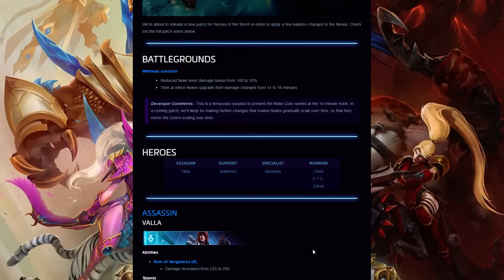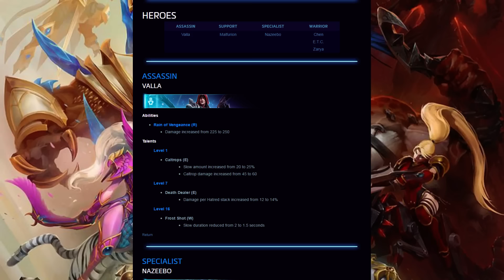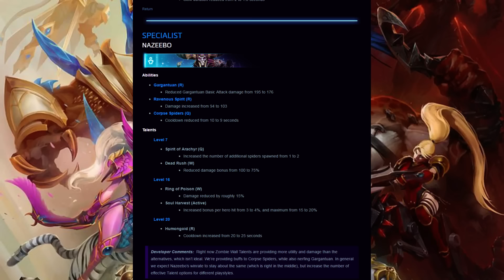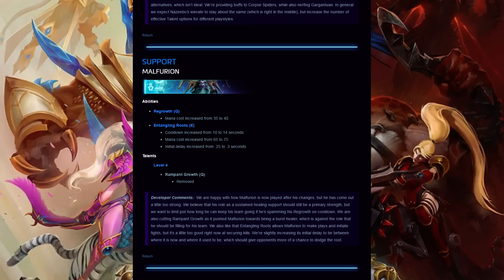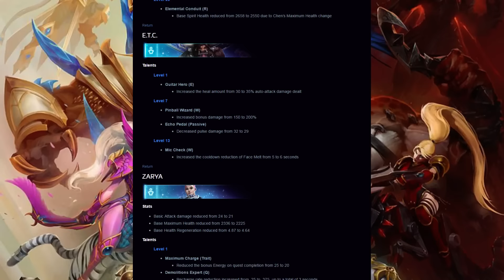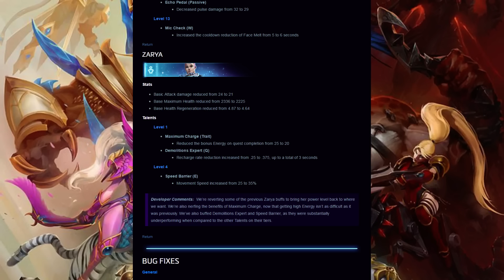ZARYA CHANGES (AGAIN), CHEN NERFS & MORE! - 10/12/16 Patch Notes [Heroes News]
OTHER MUSIC:
Faster Than Light OST by Ben Prunty